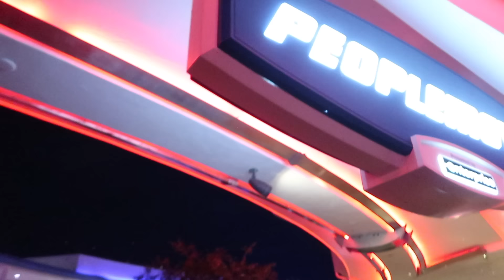[Vlog #157] - VLOG FLORIDE 2023 #8 - MICKEY NOT SO SCARY HALLOWEEN PARTY !!!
Je vous retrouve aujourd'hui enfin pour notre nouvelle série de vlog de nos vacances en FLORIDE en Septembre 2023.

Retrouvez des infos organisations et bien plus sur mon BLOG
LE BLOG DE NINOU :